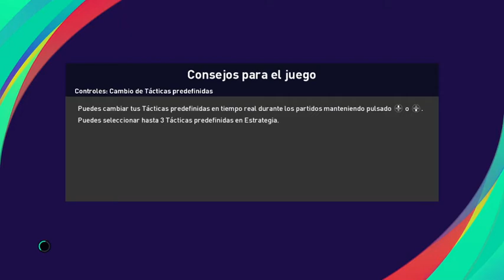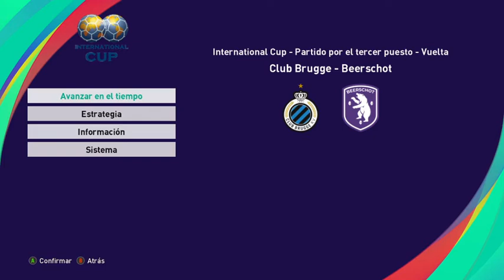PELE y D MARADONA vs C RONALDO y L MESSI PES 2021 Torneo 1 Final Ida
O. KAHN
P. MALDINI
F. BECKENBAUER
R. KOEMAN
CAFU
A. DI STEFANO
F. RIJKAARD
D. MARADONA
J. CRUYFF
GARRINCHA
PELE

M. NEUER
V. VAN DIJK
PIQUE
MARCELO
G. CHIELLINI
L. MODRIC
P. POGBA
L. MESSI
NEYMAR
G. BALE
C. RONALDO

PES 2021 PELE y D. MARADONA vs C. RONALDO y L. MESSI